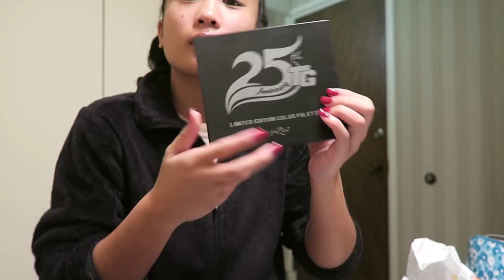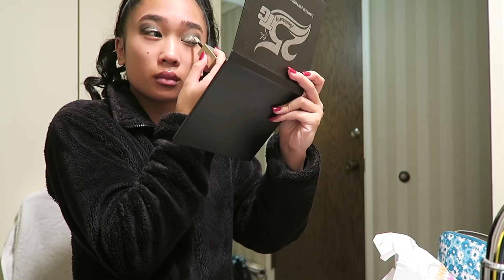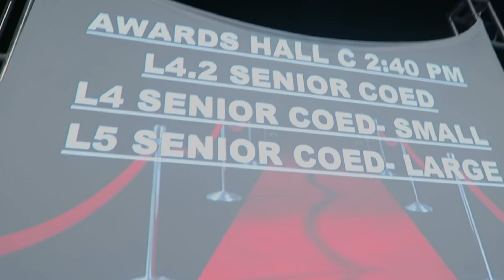cheer alliance/wsf vlog 2018 || kickin' it w tglc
Vsco:
jjulesromero

What do I use to edit? -imovie & videoshop

What camera do I use? -Canon PowerShot G12, Canon PowerShot G7X, & GoPro Hero 5, iPhone 7

xoxo,
jules 💋